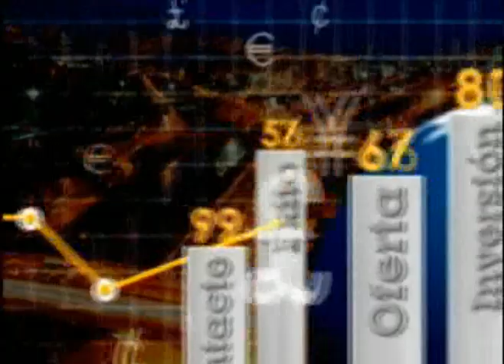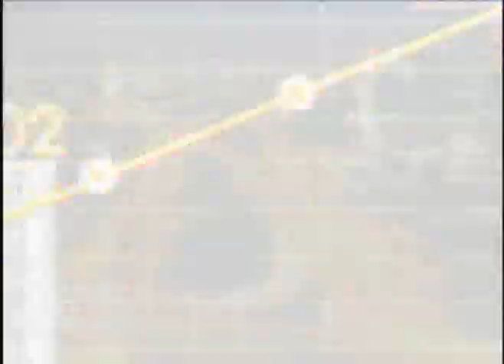Campi Paisa, ejemplo de mercadeo de una marca regionalizada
La marca Campi decidió innovar y sacó al mercado un sabor totalmente regionalizado. Se trata de una margarina que tiene un sabor más intenso como fruto de un estudio de mercado que se hizo en Antioquia y que arrojó la conclusión de que a la gente de ese departamento de Colombia le gustan los sabores más intensos y la margarina con más sal.

Jaime Niño, gerente de la marca Campi, le explica a Juan Carlos Yepes (@Juancarlosy) que generar sabores regionalizados sale de la idea de llevar al consumidor una experiencia ideal pero por lo pluricultural del país se ve la necesidad de crear sabores por cada región.

Niño explica que a partir de una investigación de mercado se analizó cómo las familias preparan sus comidas y utilizan los productos y de esa manera, con ese conocimiento, la marca Campi busca crear nuevos sabores, texturas y colores.

El experto en mercadeo e innovación explica cómo fue el proceso de crear un sabor regionalizado, empezando por el estudio de mercado hasta llegar a la distribución del producto para su venta al consumidor final.

Para conocer más sobre estrategias de mercadeo y generación de productos para públicos objetivos acompáñanos en el programa Negocios en Telemedellín.

Lunes de 10 a 11 p.m. y Martes de 11 a 12 p.m. (Hora colombiana)